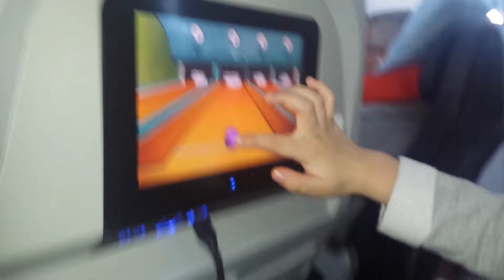3.Samolot do Dominikany luty 2016 5,5 godziny za nami